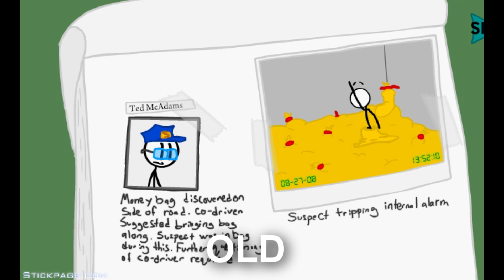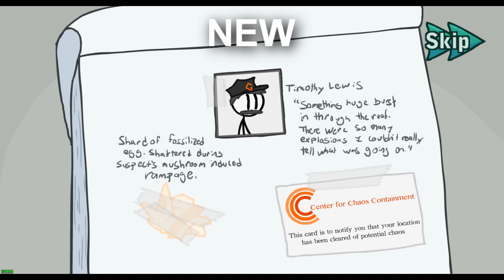The Henry Stickmin Collection VS Henry Stickmin Series (ROUND 1: INTRO FIGHT!) (Old vs New 3)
Не опять, а снова у нас битва и теперь уже легендарных флеш игр про Стикмина Генри, и их ремастера. Кто выиграет в этом раунде?

00:00 - BREAKING THE BANK
00:11 - Old Intro
00:16 - New Intro
00:27 - ESCAPING THE PRISON
00:31 - Old Intro
01:08 - New Intro
01:45 - STEALING THE DIAMOND
01:49 - Old Intro
02:11 - New Intro
02:33 - INFILTRATING THE AIRSHIP
02:37 - Old Intro
03:34 - New Intro
04:31 - FLEEING THE COMPLEX
04:35 - Old Intro
05:08 - New Intro
05:41 - END 1 ROUND

Round 5(?): All Achievement's Comparison - (not exist)
Final Round: Full Comparison - (not exists)